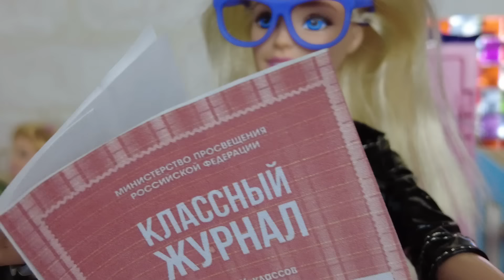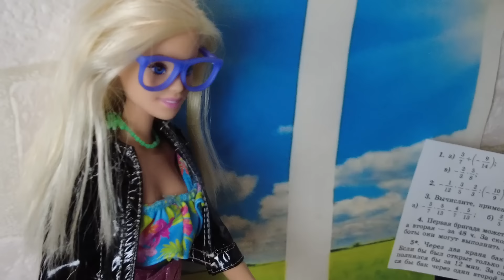МАМА ПРИШЛА СО ШКОЛЬНОГО СОБАНИЯ) Катя и Макс веселая семейка! Смешные куклы сериал Даринелка